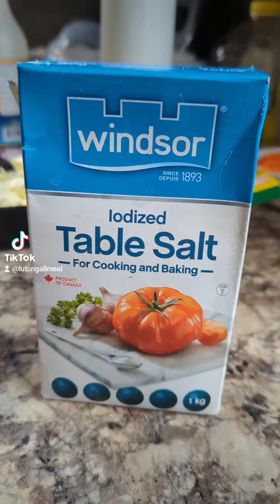Pancit Canton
Ingredients:
250g breast chicken
454 g hoitin noodles
garlic
onion
ground black pepper
3 tbsp Fishsauce
4 tbsp soysauce
1 chicken cube
carrots
baguio beans
Cabbage
Shanghai bokchoy